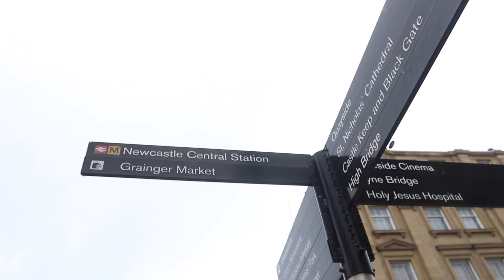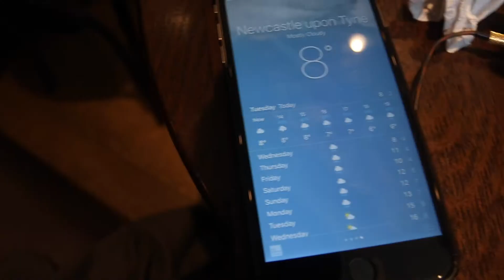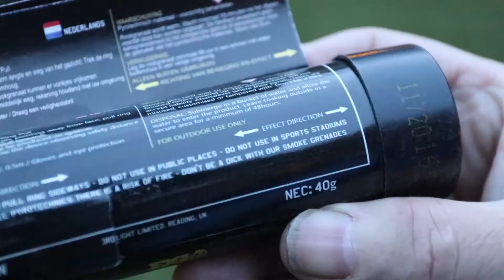Go Big Or Go Home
Looking back on an amazing week, attending a football match, shooting a wedding, running a workshop and lots of little bits in-between too!